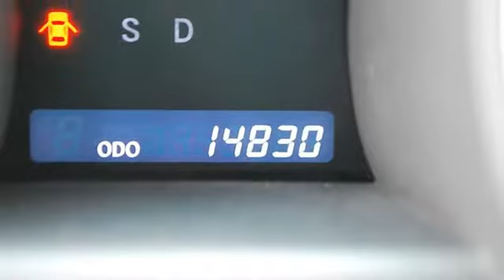0 - Classic Dealer Group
For Sale: 2011 Toyota Highlander
VIN: 5TDZA3EH1BS009830
Engine: Gas I4 2.7L/163
Drivetrain: FWD
Transmission: Automatic
Mileage: 14,830
Color: Classic Silver Metallic (exterior) Gray (interior)

Features:
2011 Toyota Highlander Sport Utility.